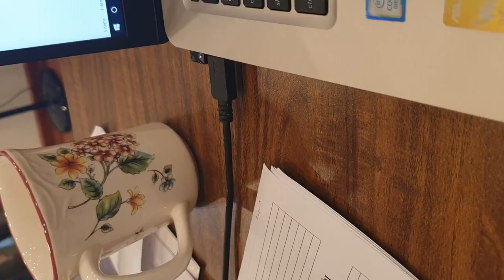Lẩu Gân Đà Điểu, Lẩu Sụn Đà Điểu Siêu Cay Khổng Lồ, Cách làm lẩu gân sụn Đà Điểu ngon nhất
Thưởng thức nồi lẩu Gân Đà Điểu, Sụn Đà Điểu siêu cay khổng lồ ngon khó cưỡng